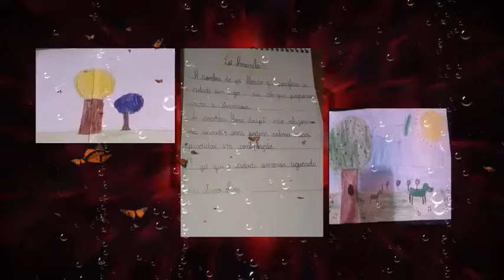E.M. Deputado Jorge ferraz 1 - Mostra da Primavera 2020